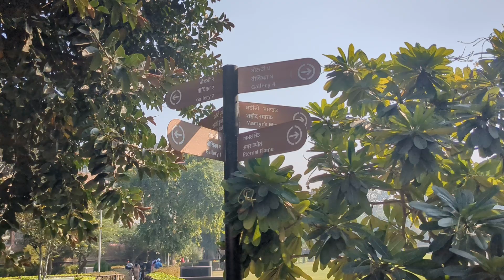Jallianwala Bagh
Ameture guy who loves India